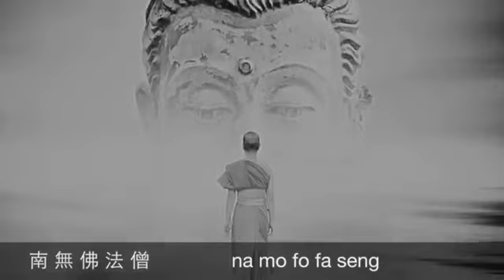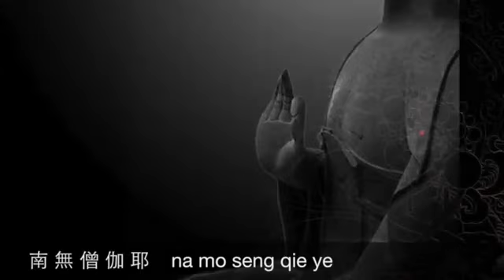Mars Majabumi Tanah Suci Indonesia